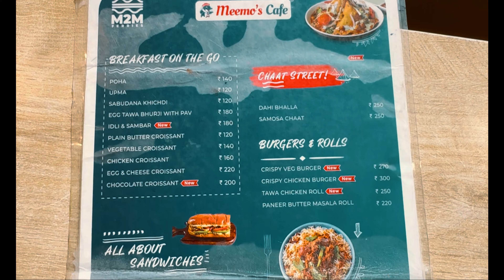Mandwa To Mumbai - By M2M Ferries | Revdanda Fort&Beach | Kihim Beach | Alibaug Part 2 | Maharashtra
Hello guys…..
We have come to new Location :-  M2M FERRIES . FOR
{ MANDWA TO MUMBAI } depends on us what we have to call it.
So guys see our vlog from start to end and give Response to our vlog.

M2M FERRIES DETAIL,
Travel on Maharashtra’s first Ro-Pax ferry service between Mandwa and Mumbai in less than 60 minutes with your vehicle. No more navigating 111 km of congested roads! Enjoy the sun, surf and the sights of Mumbai Harbour as you traverse the 19 km by sea.